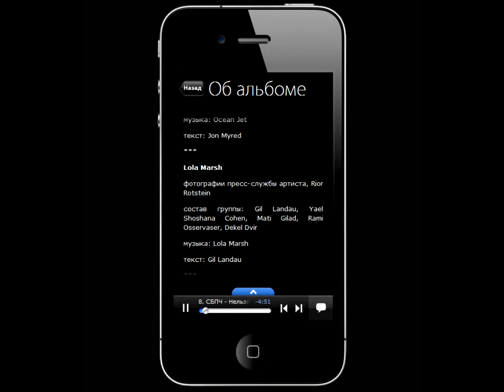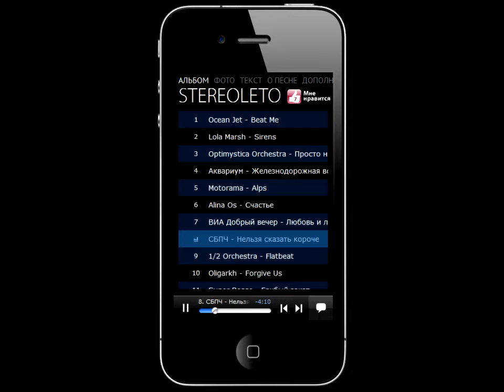3plet Album (App) - STEREOLETO 2015 (СБПЧ)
STEREOLETO – это важнейший независимый фестиваль России, который давно входит в список ста символов Петербурга, наряду с Эрмитажем, Боярским и «Зенитом». В 2014 году критики портала «Афиша.Волна» отметили, что STEREOLETO – «фестиваль, важнее и интереснее которого в Петербурге до сих пор ничего не появлялось». В этом году фестиваль в очередной раз принимает у себя внушительную музыкальную сборную – от артистов культовых и звездных до новых и неожиданных.
Мы продолжаем осваивать новые страны – в этом году впервые на фестивале выступают артисты из Казахстана – урбан-регги группа HADN’T TEA и новые звезды Эстонии – невероятная турбо-фолк группа Trad.Attack!
Вcего за два дня на трех сценах выступят более 30 артистов, в том числе три с половиной оркестра и один ВИА. Важно помнить, что STEREOLETO – один из немногих фестивалей в России, на котором публика постоянно узнает новые имена. Многие из артистов, которые сейчас собирают полные залы, дебютировали в Петербурге именно у нас. Поэтому уже второй год STEREOLETO совместно с Galernaya20 проводит смотр достижений музыкального искусства на специально построенной сцене ЗВУКВОКРУГ. Это открытая со всех сторон площадка позволяет слушать будущих кумиров на расстоянии вытянутой руки. Одного героя этой сцены выбирают сами зрители с помощью голосования. В этом году на сцену ЗВУКВОКРУГ выйдут 14 групп: Зима Всегда, Neon Lights, 130 по встречной на старенькой Vespa, ½ Orchestra, Super Besse, Алина Оз и другие, каждый из которых уникален в своем таланте и стремлении стать лучше.
Из небольшого музыкального фестиваля STEREOLETO за 14 лет перерос в любимый петербургский уикенд с особой атмосферой, которую наполняют уникальные и потрясающие проекты, тщательно отобранные специально для этих выходных.
Треклист:
Ocean Jet - Beat Me
Lola Marsh - Sirens
Optimystica Orchestra - Просто ни о чем
Аквариум - Железнодорожная вода
Motorama - Alps
Alina Os - Счастье
ВИА Добрый вечер - Любовь и лед
СБПЧ - Нельзя сказать короче
1/2 Orchestra - Flatbeat
Oligarkh - Forgive Us
Super Besse - Грубый закат
Baden Baden - A tes cotes